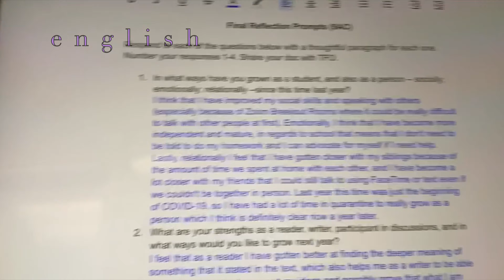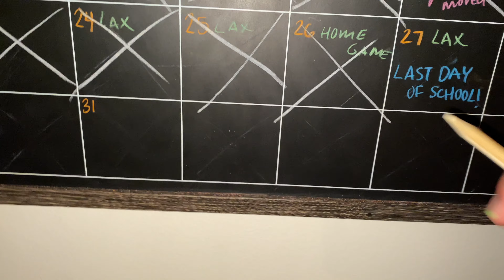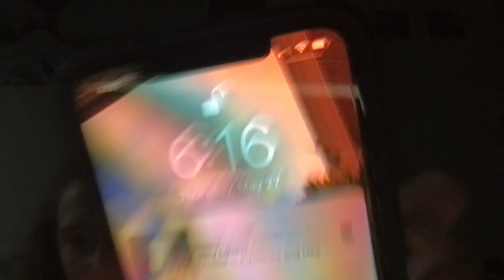LAST DAY(S) OF 9TH GRADE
hello this is a vlog of the last two days of my freshman year of highschool wowowow !! let me just say this was so stupidly annoying to upload but whatever i hope u enjoy and stuff okay? okay. great bye bye love you :)
- Elena